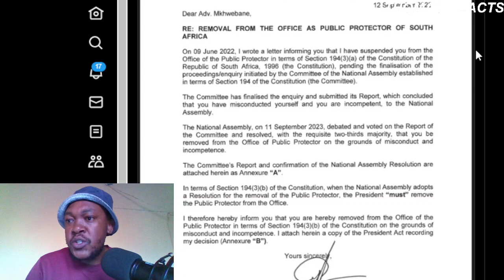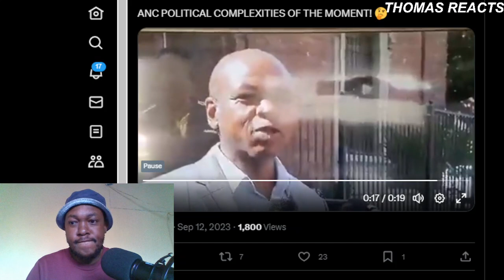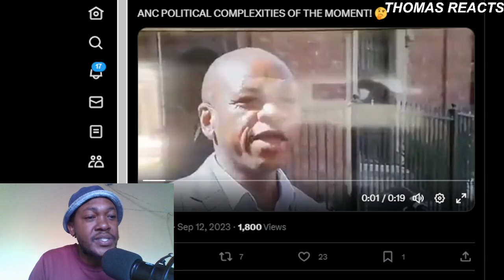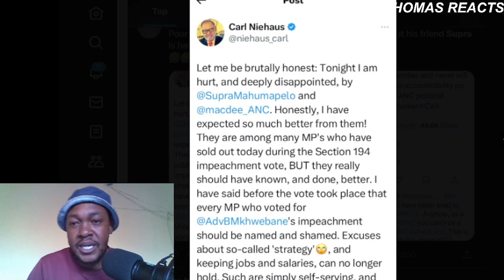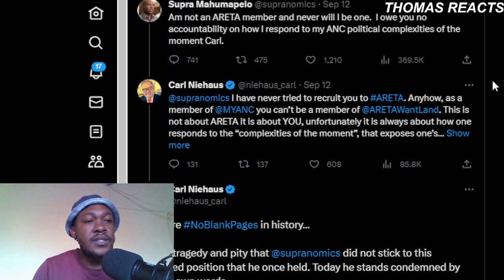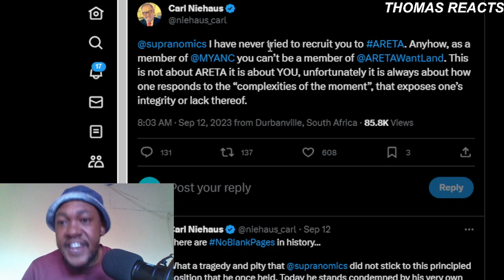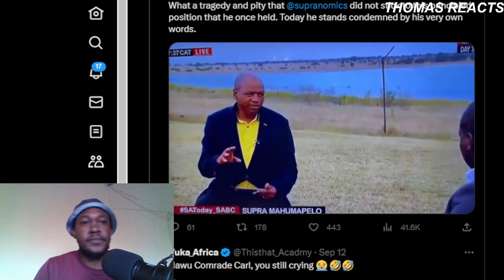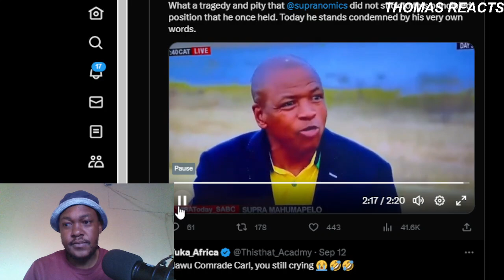''SUPRA MAHUMAPELO IS A SELL-OUT'' - CARL NIEHAUS | ''IM DISSAPOINTED IN THEM''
Join us for an in-depth look at the controversy surrounding ANC Member of Parliament Supra Mahumapelo, who is under fire for his vote to remove the Public Protector, Busisiwe Mkhwebane, in Parliament. In this video, we explore the implications of this decision, the political dynamics at play, and the public's reaction to this critical development.

This video provides a comprehensive analysis of the situation, shedding light on the complex intersection of politics and governance in South Africa. We delve into the potential consequences of Mahumapelo's vote and its impact on the ANC.

Share your thoughts and opinions on this contentious issue in the comments section below. Is this a significant moment in South African politics, or is it just another chapter in the ongoing political drama?